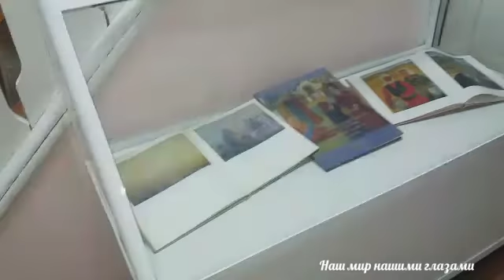Поход_в_музее_Искусств